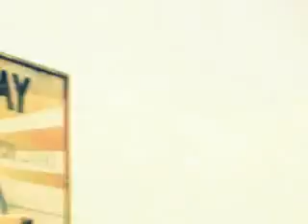Metro Mass Transport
Metro Mass Transport Management organizing safety awareness and educating passengers on how to insist on getting tickets when they ride on their buses.